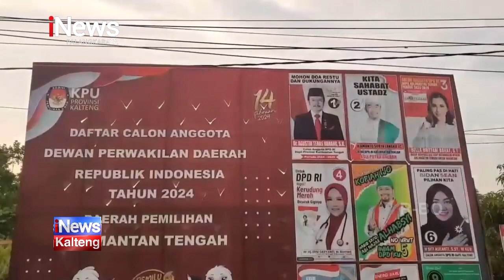SAMPIT, MEDIA BERPERAN PENTING BAGI SUKSESNYA PEMILU 2024